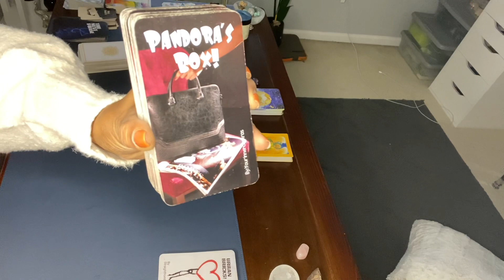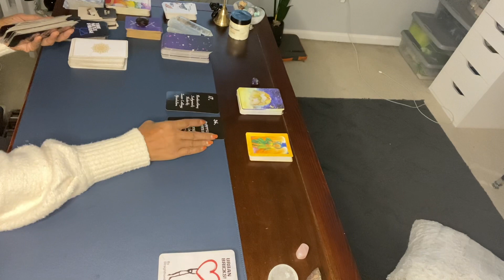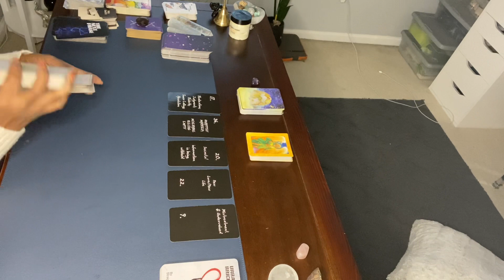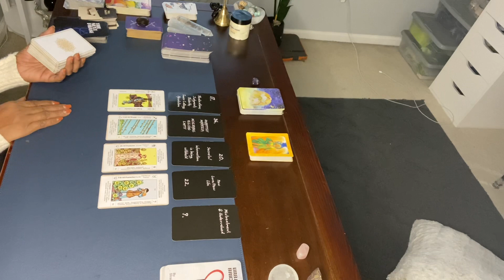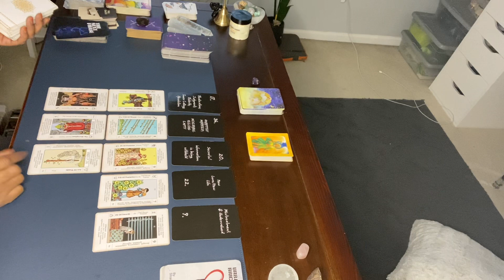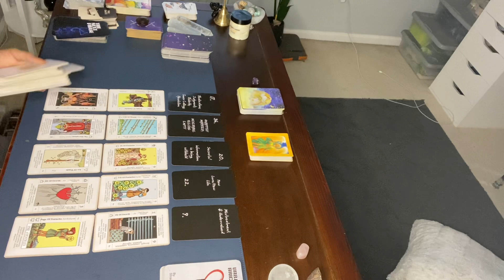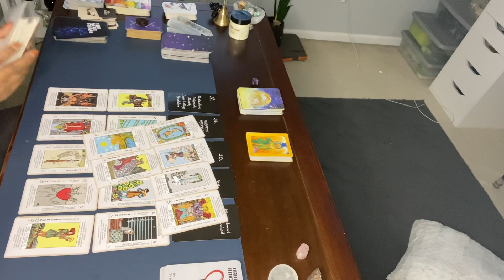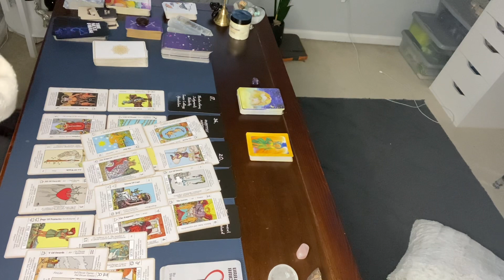SECRETS! BEING WITHHELD. BUILDING A NEW LOVE/LIFE, WHILE MISTREATING & MANIPULATING YOU.